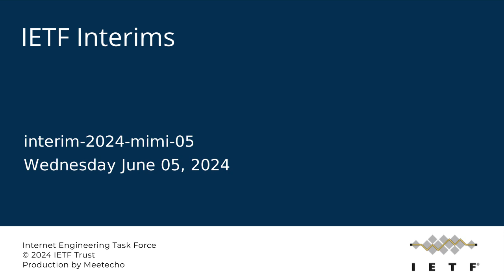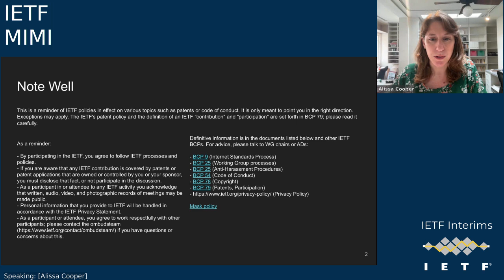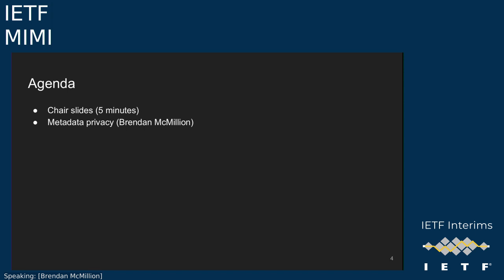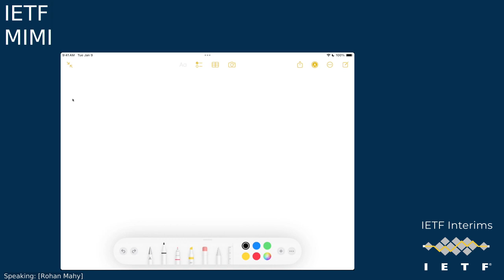IETF interim: More Instant Messaging Interoperability (MIMI) 2024-06-05 16:00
More Instant Messaging Interoperability (MIMI) interim meeting session
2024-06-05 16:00